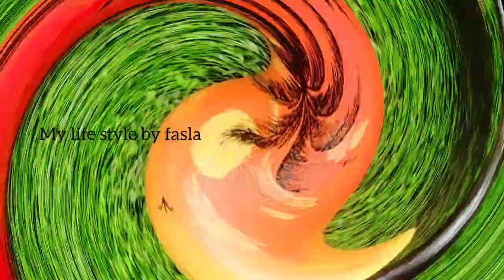Very Beautiful &Attractive Bottle Painting/Sunset Theme Bottle Painting/Scenery Bottle Painting/art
boytle
bottleart
bottle art easy
bottlepainting ideas
bottle decoration idars
my life style by fasla
easy Bottleart
sunset bottleart
sunset Boytle painting
sunset painting
scenery bottle art
bottle decoration easy
home decoe
gift idars
gift for friend
showcase
bottle reuse ideas
bottleart
bottle recycw ideas